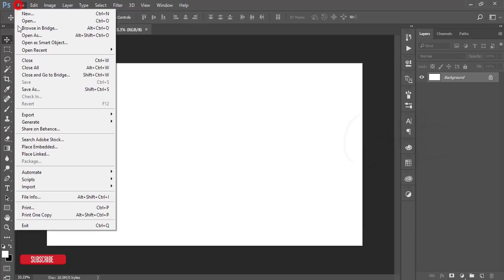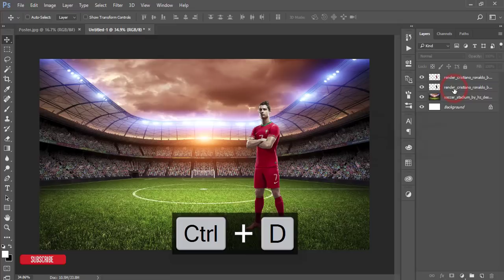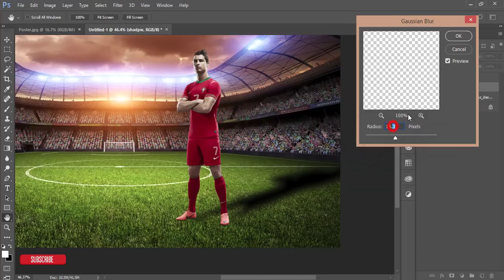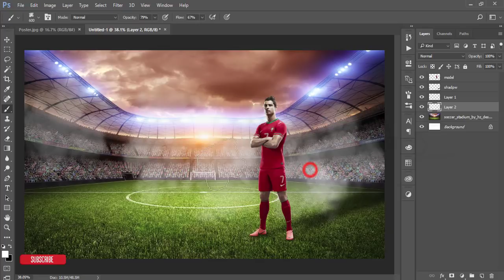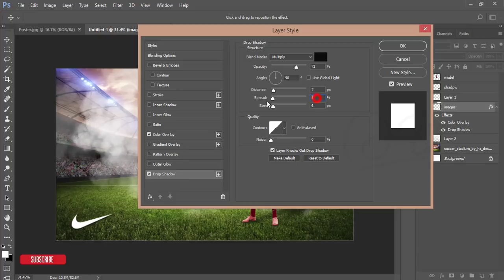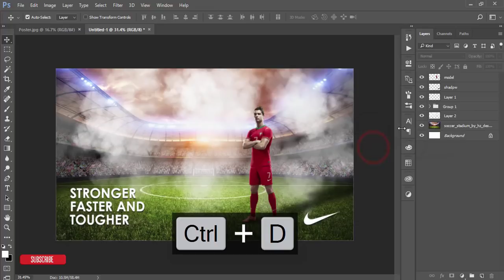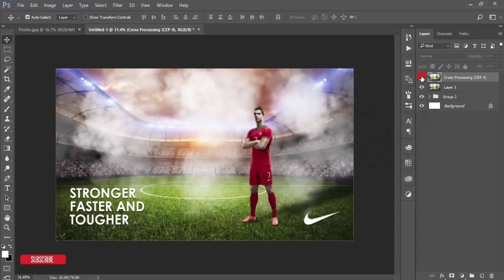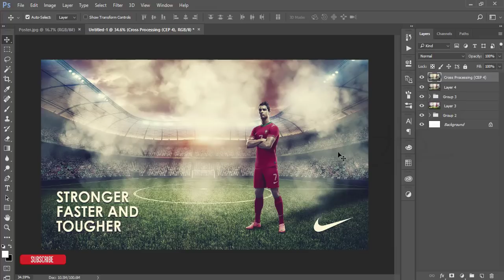Photoshop cc Tutorial: Football poster in photoshop (FIFA World cup 2018)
Hi Everyone i am gonna show you a new thing today. Photoshop cc Tutorial: Football poster  in photoshop (FIFA World cup 2018). Photoshop, manipulation, tutorials, poster design in illustrator, poster design photoshop, poster design in photoshop cs6, poster design in photoshop cc, poster design tips, poster design in photoshop tutorials, poster design adobe illustrator, poster design adobe photoshop, poster design adobe, poster design speed art, poster design basics, poster design course, poster design easy world cup,russia 2018,fox sports soccer

Music Credit